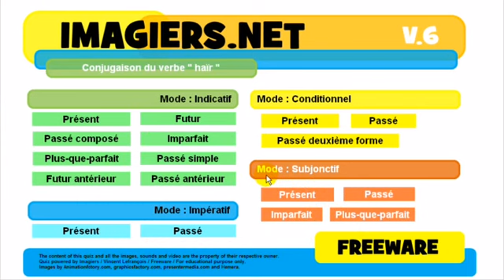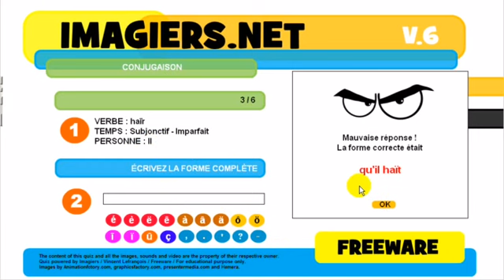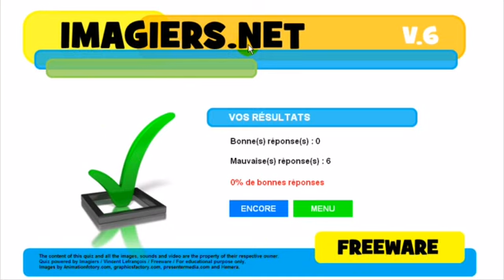урок французского языка # Conjugaison # haïr